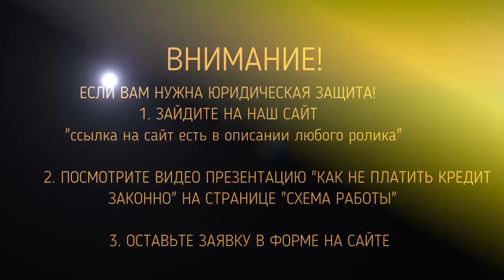ВОСТОЧНЫЙ ЭКСПРЕСС БАНК 3 СЕРИЯ ЭЛИТА В РАБОТЕ | Как не платить кредит | Кузнецов | Аллиам